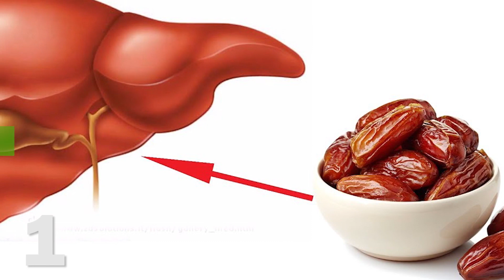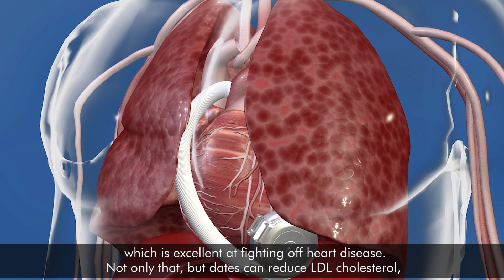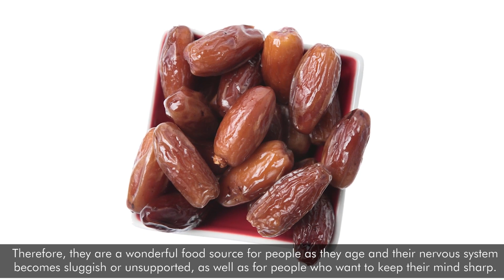If You Eat 3 Dates Everyday And This Is What Happens To Your Body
Dates are an often overlooked fruit in most Western cultures. We pay a lot of attention to healthy fruits like oranges, apples, and lemons but, dates are also some of the most valuable natural foods you'll find as far as health benefits are concerned.

Dates can help many of your body functions run more smoothly. Below are a few examples of how regular consumption of dates might make your life just a tad sweeter.

Pinterest.com